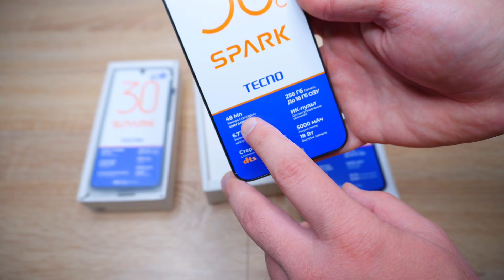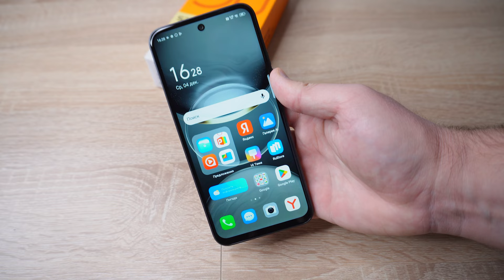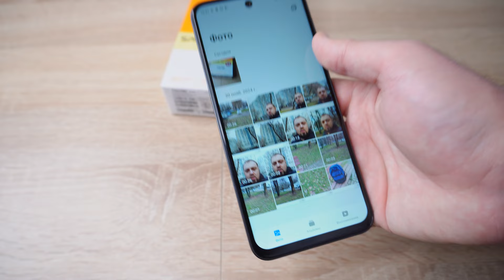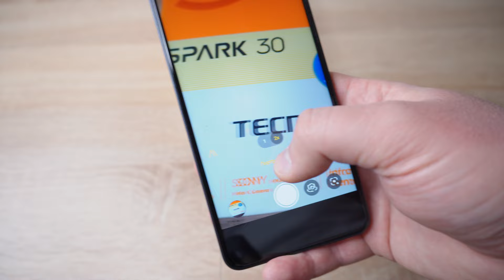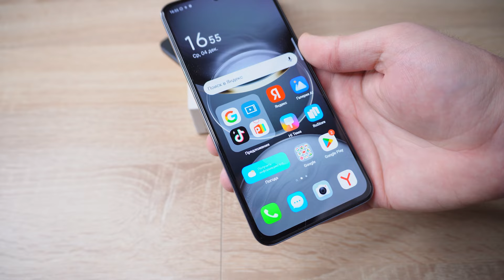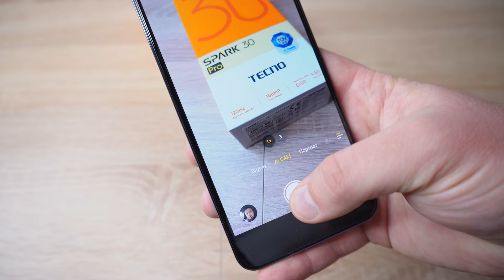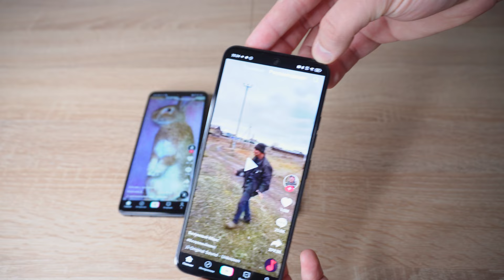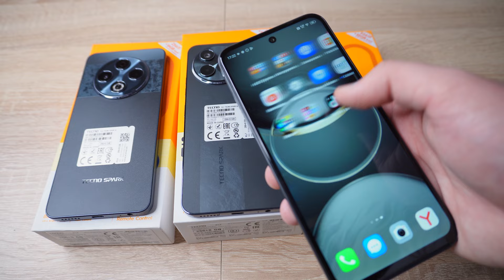Какой СМАРТФОН купить до 20000 рублей? Новые TECNO SPARK 30, 30PRO и 30C: Мощь, стиль, доступность!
Новый TECNO SPARK 30, 30PRO и 30C: Мощь, стиль, доступность! Лучшие Телефоны до 20000 рублей?

Три смартфона — три разных подхода! В этом видео я покажу TECNO SPARK 30, 30C и 30 PRO. Каждый из них по-своему интересный, и я расскажу, чем они могут зацепить. Тут не будет скучного сравнения или таблиц с характеристиками — только реальные фишки, которые вы точно заметите в жизни.
Какой экран лучше для фильмов? Чем камера удивляет? Какие игры они способы запустить? И кому подойдут эти смартфоны? Ответы уже ждут!
Погнали смотреть! А в комменты пишите, какая модель вам больше зашла!

Реклама. ООО «ТФН» ИНН 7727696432. Erid: LjN8KAkda